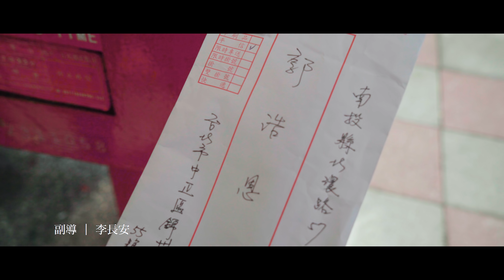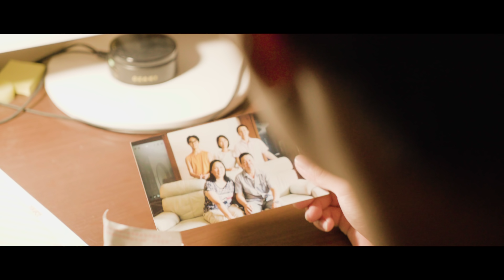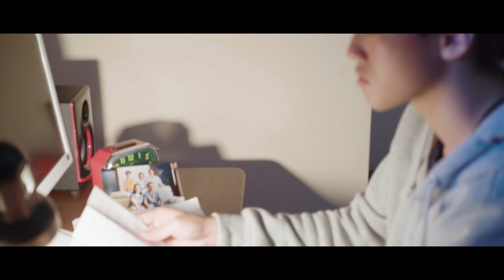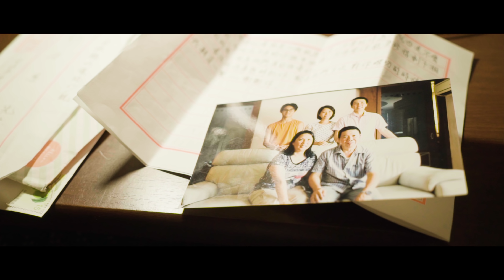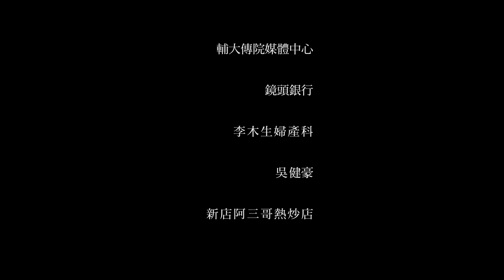未來的問候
輔仁大學影像傳播學系大一作品
郭浩恩、張貽亘、徐塘、李長安、吳昱嬋

演員
中年郭浩恩 吳忠宏 飾
青年郭浩恩 郭浩恩 飾
幼年郭浩恩 李恆信 飾
青幼年父親 郭立智 飾
青幼年母親 陳麗娟 飾
中年父親 吳振榮 飾
中年母親 郭金蓮 飾
妻子 陳怡均 飾
幼年兒子 吳昇諺 飾
青年兒子 李長安 飾
婦產科醫師 徐塘 飾
公司老闆 陳質皪 飾
熱炒店同學A 張貽亘 飾
熱炒店同學B 陳質皪 飾
熱炒店同學C 吳優 飾
熱炒店同學D 黃琬芯 飾
熱炒店同學E 詹博丞 飾

工作人員
導演 郭浩恩
編劇 郭浩恩
副導 李長安
攝影 徐塘
製片 張貽亘
場記 吳昱嬋
收音 陳質皪
張貽亘
燈光 張貽亘
美術 潘慕晨
三妝 方琦惟
湯瑞庭
剪接 郭浩恩
配樂 郭浩恩
調光 郭浩恩
車手 郭立智

特別感謝
劉易修
輔大傳院媒體中心
鏡頭銀行
李木生婦產科
吳健豪
新店阿三哥熱炒店
郭浩恩家人
潘慕晨家人
張貽亘家人
吳忠宏家人
溫本薇
劇組全體同仁
所有幫助過我們的人